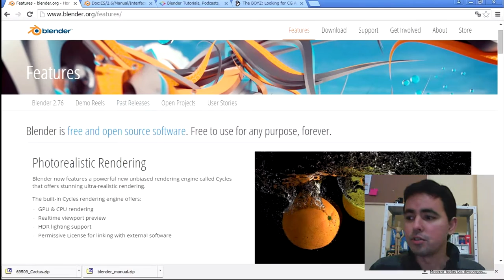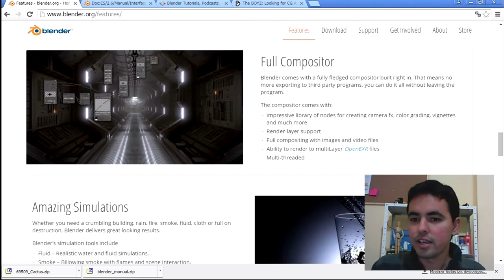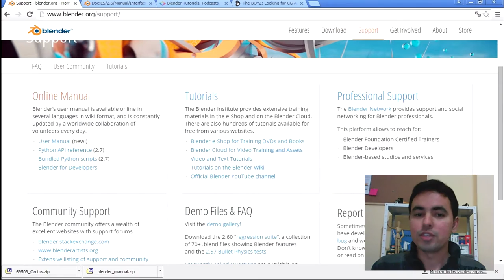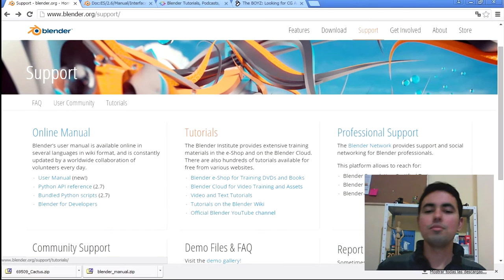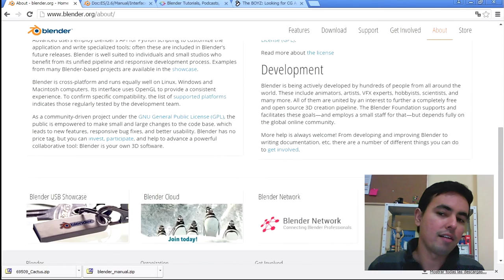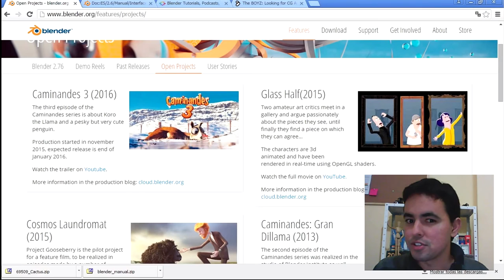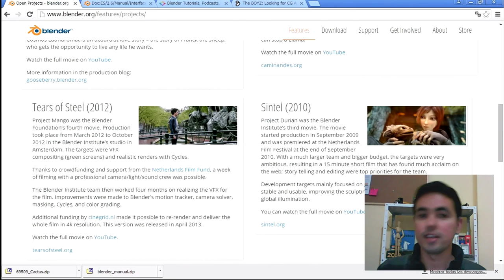Tres grandes páginas web de Blender_pagina 1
¡Hola gente! En este segundo video de tres partes, les traigo algunas de las páginas web que nos serán de gran ayuda en el desarrollo de nuestro cortometraje. Existen gran cantidad de sitios en internet muy útiles. Estos tres que les traigo hoy, aunque en inglés, estoy seguro de que les serán de gran utilidad. ¡A trabajar se ha dicho. ¡Buena suerte!